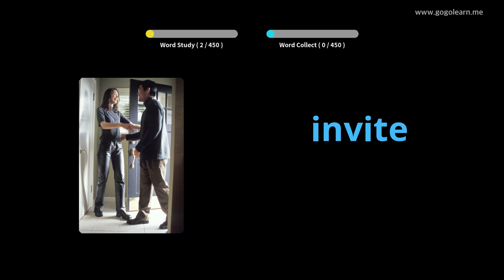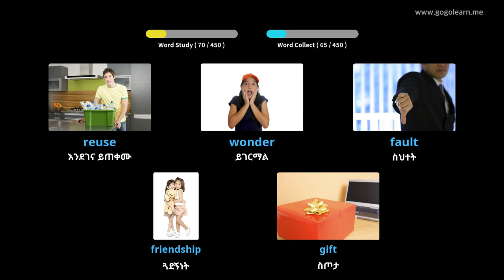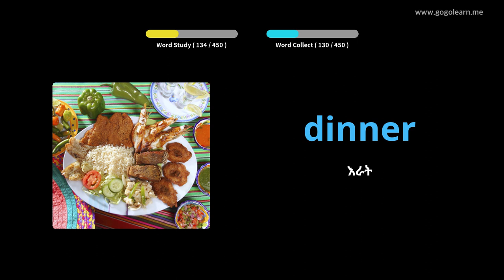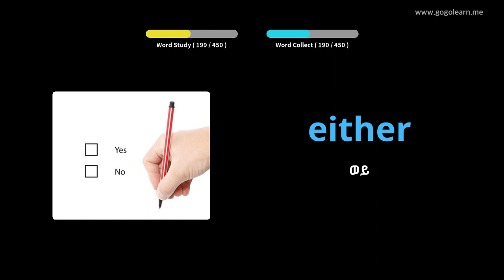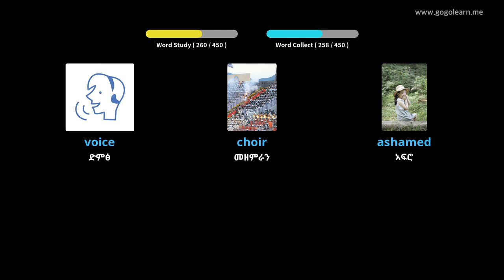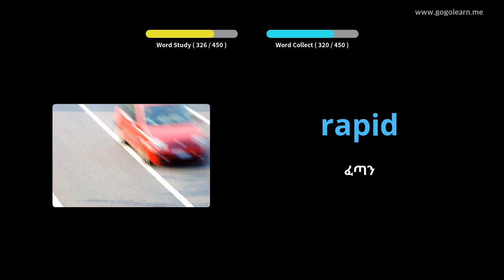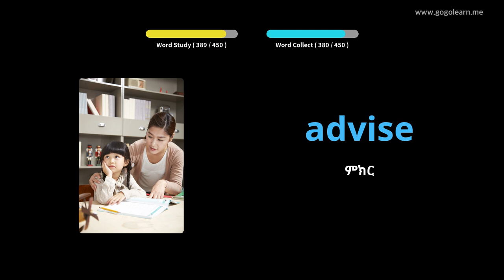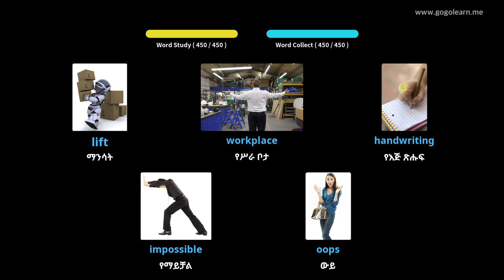እንግሊዝኛ ቋንቋን በስዕሎች መማር | እንግሊዝኛኛ መዝገበ ቃላት ሁለተኛ ደረጃ ትምህርት ቤት 2 | Golearn